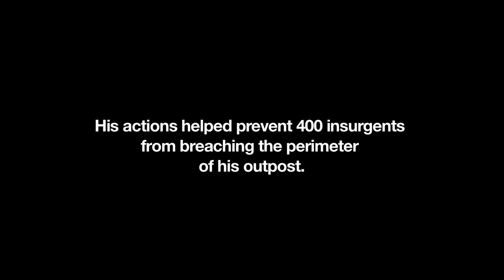Combat veteran aspires to play college football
Daniel Rodriguez, former Army sergeant and combat wounded veteran takes us on his journey from the military as he aspires to play college football. filmed on November 23 2011